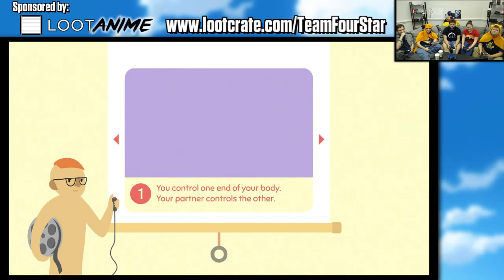EDF 4.1 & Push Me Pull You! - Casual Friday - (TeamFourStar)